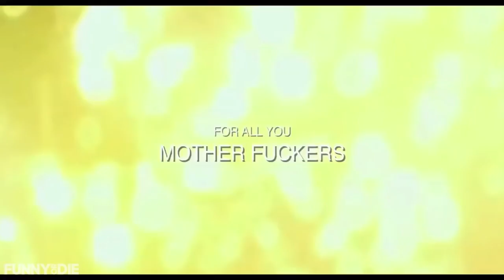Mother F ckers Day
Mood music
Qs Tunes
Q's Smokin Rock Videos
Music Videos
Babes
Hotties